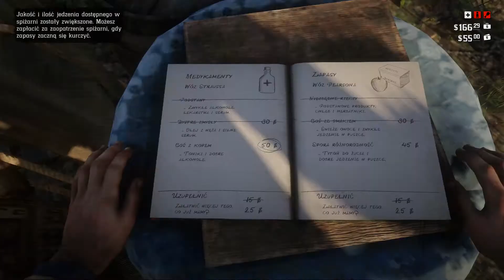Red Dead Redemption [PC] Wielebny Swanson #7